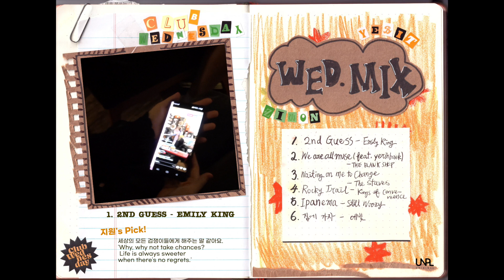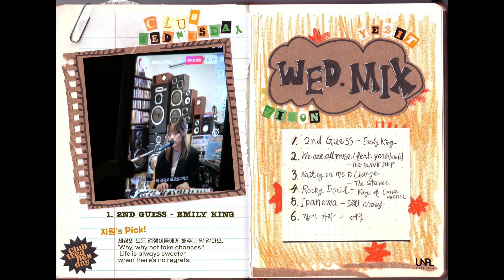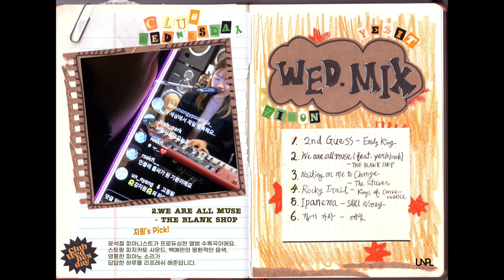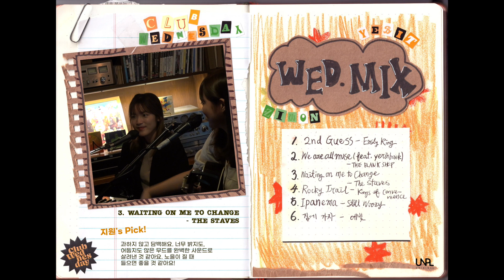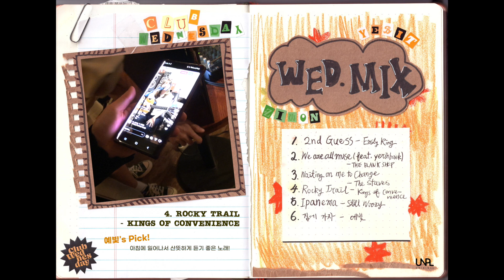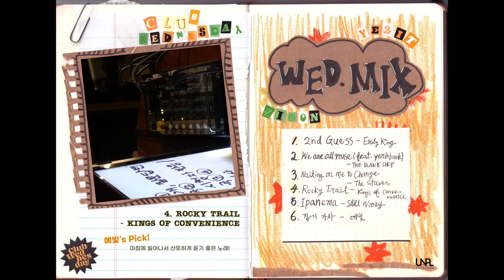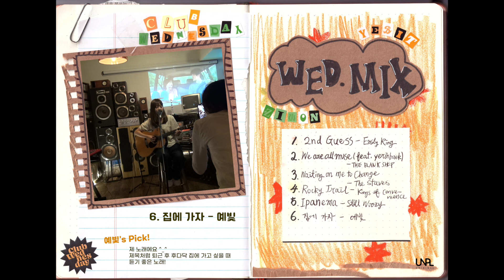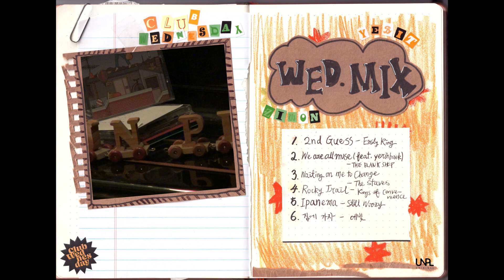Wednesday Mix: 지원, 예빛과 함께 들어요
클럽웬즈데이 시즌 1의 세번째 타자, 찐친 바이브의 강지원, 예빛!두 뮤지션이 추천하는 수요일에 듣기 좋은 노래들.